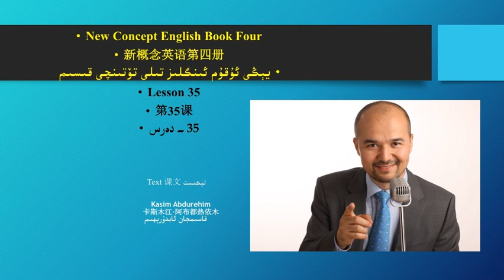يېڭى ئۇقۇم ئىنگلىز تىلى 4- قىسم 35- دەرس تېكىست مەزمۇنى